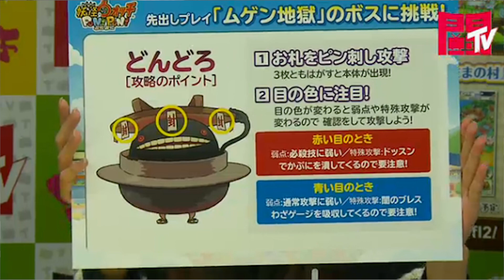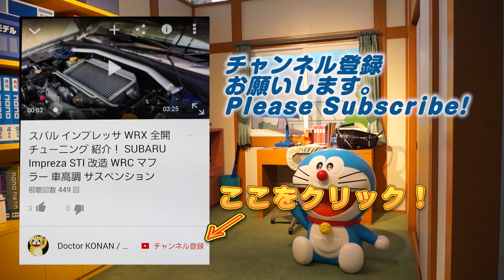新ステージ ムゲン地獄 ボスはどんどろ！レジェンド妖怪うんちく魔 妖怪ウォッチ ぷにぷに 近日追加予定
新ステージはムゲン地獄。8つのマップがあり、ボスはどんどろ。お札をピン刺し攻撃し、3枚ともはがすと本体が出現。目の色が変わると弱点や特殊攻撃が変わる。レジェンド妖怪「うんちく魔」が登場するそうです。
New Stage Endless Hell! Tips and Hints Yo-kai Watch punipuni
New Stage Endless Hell is coming soon.Boss's name is DonDoro.

イベントミッション開催中
お勧めミッション一覧
イサマシ族で最大ダメージ7500　イサマシ族オンリーでダメージ7500以上　大将の魂
ゴーケツ族で最大ダメージ5000　ゴーケツ族オンリーでダメージ5000以上　神けいけんちだま
ニョロロン族で最大ダメージ6000　ニョロロン族オンリーでダメージ6000以上　神けいけんちだま
フシギ族で最大ダメージ5000　フシギ族オンリーでダメージ5000以上　五つ星コイン
かくしステージ19で消去ぷに数55　妖魔界の「隠しステージ19」で消したぷにの数を55以下　虫歯伯爵
イカカモネ議長の挑戦状⑤　スコア1,250,000以上達成　ひっさつの秘伝書
台風の目の挑戦状⑤　スコア500,000以上達成　ギガヘルツ玉
ステージ180　タイムアタック　極 　60秒以内にクリア　ひっさつの秘伝書

撮影機材
端末：Sumsung GalaxyJ SC-02F(NTT DOCOMO)　Android5.0 Lollipop
マイク：SONY ECM-80U
カメラ：CANON Ivis HF G20